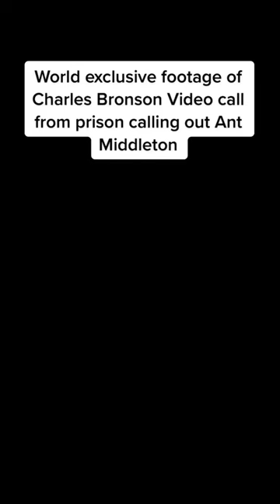HMP Charles Bronson Video Call UK